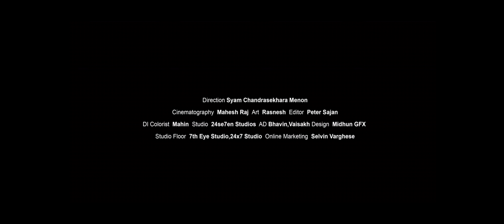Ennai Kanavilaye | AR Rahman | Sabareesh Prabhaker | Lovestory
Music producer & Violin : JC
Keyboard programming  : Sumesh Anand
Bass : Jackson Sebastian
Drums  : Jaffer Haneefa
Producer : MK Chandrasekharan Nair & Vanaja Chandrasekharan
Recorded in : Triads Arch  Studios
Mixed & Mastered : Sumesh Anand
studio  : Triads arch

Direction : Syam Chandrasekhara Menon
Cinematography : Mahesh Raj
Art : Rasnesh
Editor : Peter Sajan
Design : Midhun GFX
Colorist : Mahin (24se7en)
AD : Bhavin, Vysakh
Technical support : Sreekumar N Warrier
Online suport : Selvin Varghese

|| ANTI-PIRACY WARNING ||